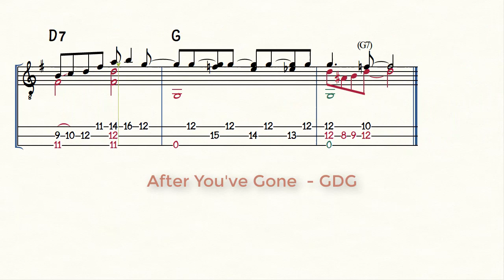After You've Gone - Cigar Box Guitar - The Ultimate Collection Vol. 2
Available at Amazon and other fine bookstores.